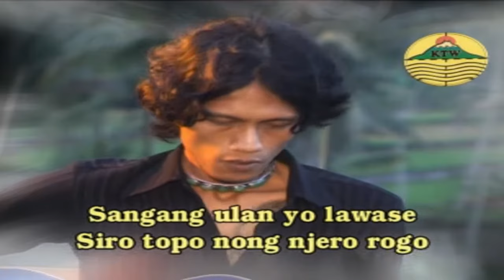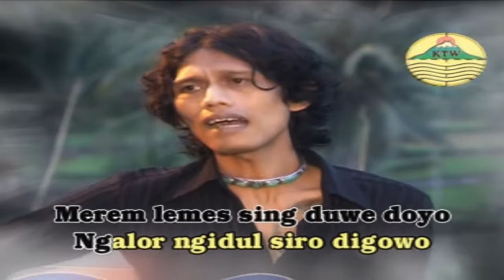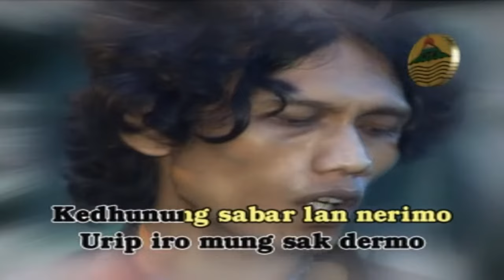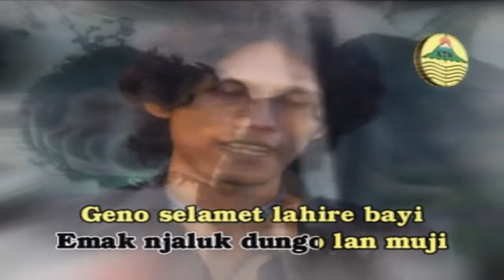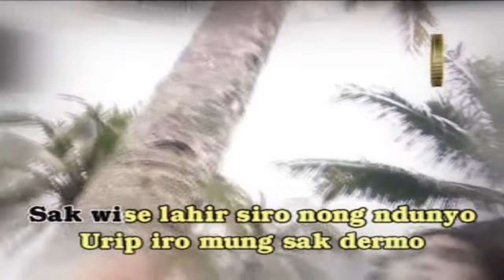CATUR ARUM - Sangan Ulan (Official Music Video)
TITLE  : Sangan Ulan
ALB         : GOLDEN BEST OF Catur Arum
SINGER  : Catur Arum
PROD  : PRIMA KHATULISTIWA PRODUCTION

LIRIK SANGAN ULAN

Sangang ulan yo lawase
Siro topo nong njero rogo
Merem lemes sing duwe doyo
Ngalor ngidul siro digowo

Raino bengi dikemuli
Emak njaluk dungo lan muji
Geno selamet lahire bayi
Nong alam hang mageh suci

Reff:

Sak wise lahir siro nong nduyo
Urip iro mung sak dermo
Kedhunung sabar lan nerimo
Mesti selamet urip iro

PRIMA KHATULISTIWA PRODUCTION
KHATULISTIWA RECORD
STUDIO KTW ( Untuk yang suka KARAOKE )